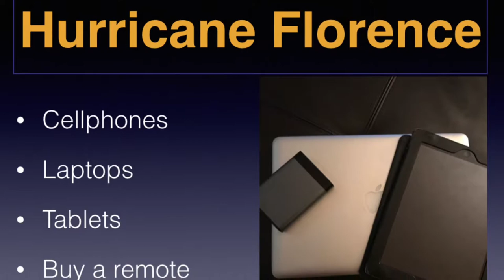Your Home, Your Money, Episode 5: Your Electronics Before a Major Storm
In this edition of “Your Home, Your Money,” make one critical purchase before a major storm. It is for safety reasons and it will help keep your family calm. Watch this video and I explain.